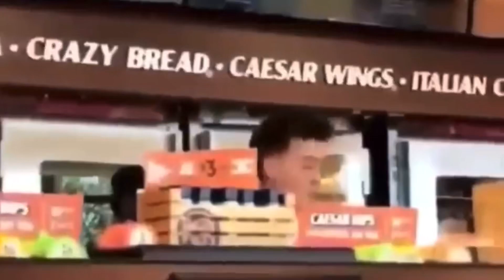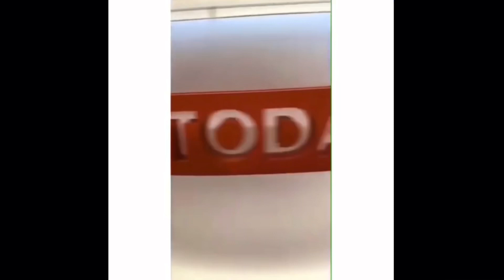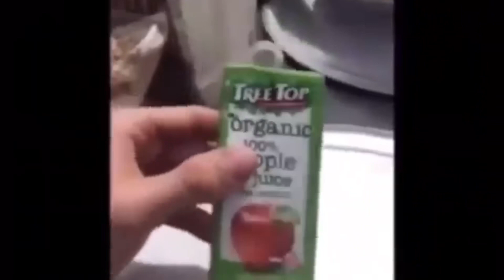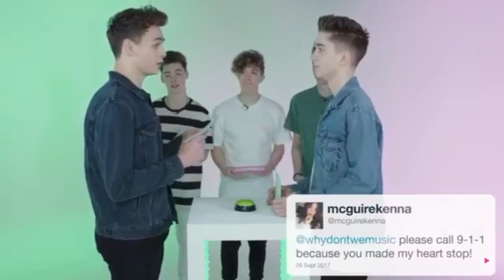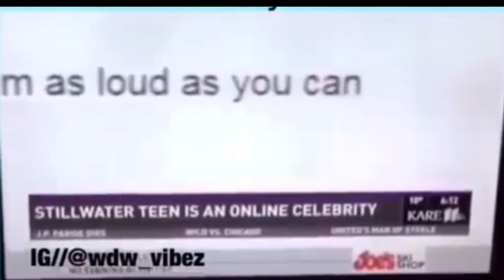Why Don’t We - Funny Moments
This is some of why don’t we’s funniest moments to keep you happy while their off in the studio. Oh when will they get back 😩😩. Enjoy :)